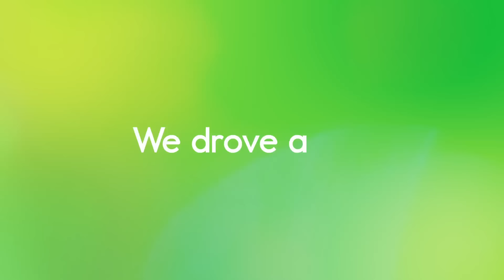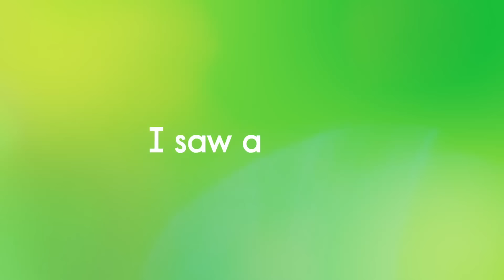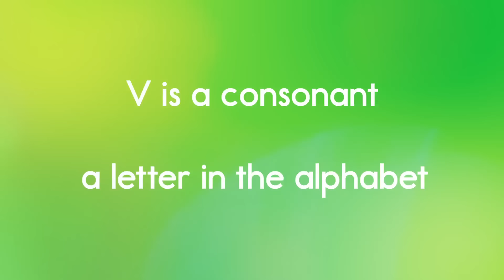Letter V Song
This is the official lyric video for the Letter V Song by Have Fun Teaching.

This Letter V Song for kids is a fun way to learn the alphabet letter v, phonics letter v sound, uppercase letter V recognition, and lowercase letter v recognition. You will love these alphabet songs for kids, phonics songs, alphabet songs for kindergarten, alphabet songs for preschoolers, alphabet song for babies, abc songs, and alphabet song rap. Use this ABC Song to learn the alphabet and the sounds that the letters make V.

Letter V Song Lyrics

V is a consonant, a letter in the alphabet

/v/, /v/, /v/, /v/ (V Sound)

We drove a van
On a vacation
To a village
In a valley

I saw a video
Of a viper
Giving venom
To a vulture

Write an uppercase V in the air
Write a lowercase v in the air